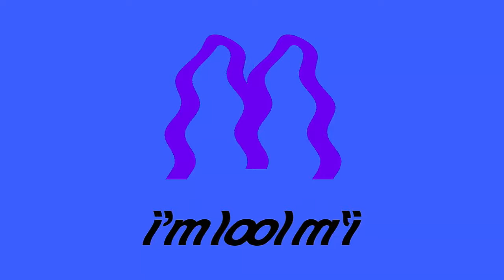McDonald's Ident 2018 Effects (Inspired By Preview 2 Nappa Deepfake Effects)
No Age-Restriction Elements And Content Intended In This Video.